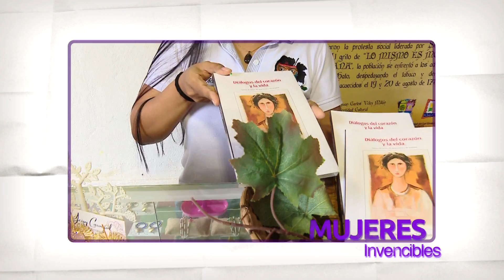MUJER INVENCIBLE 24 DE MARZO 2021 NOCHE